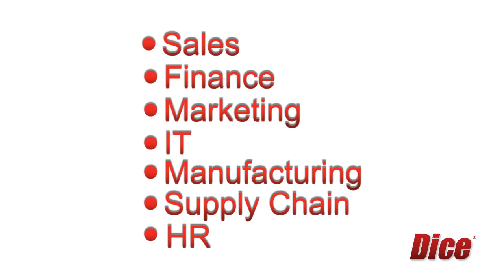Dice News Update: More Tech Jobs Require 'Blended Skills'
More up and coming tech jobs require "blended skills" Cisco's doing some hiring and kids from all over the country are showing the Air Force Association their stuff - and getting a taste of cyber security careers.